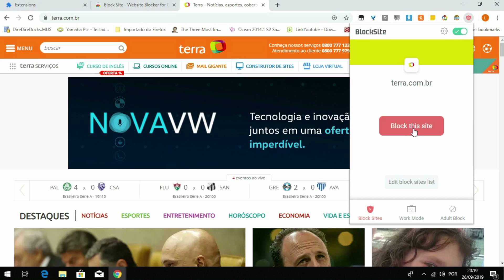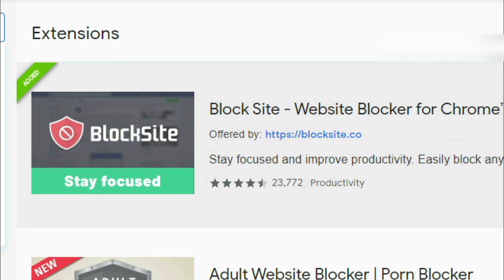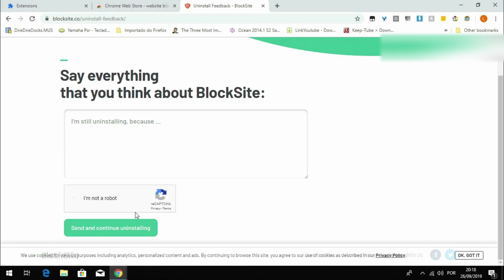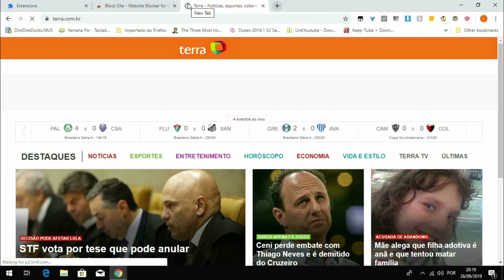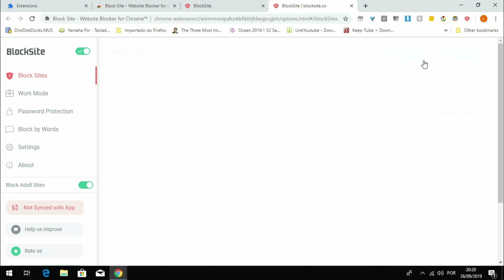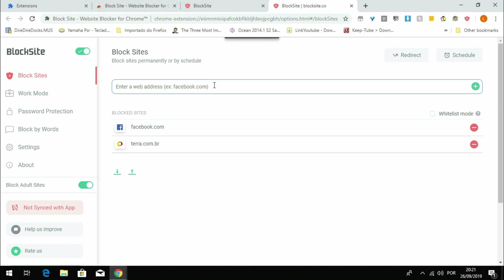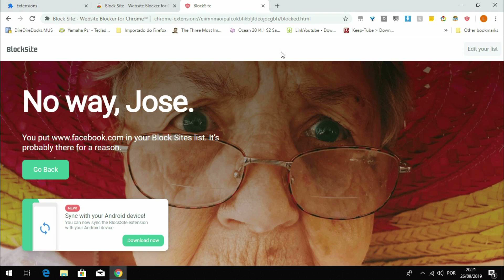Como Bloquear Sites no Chrome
Veja como bloquear uma lista de websites de sua preferência no google chrome, seja eles sites de conteúdo adulto ou não